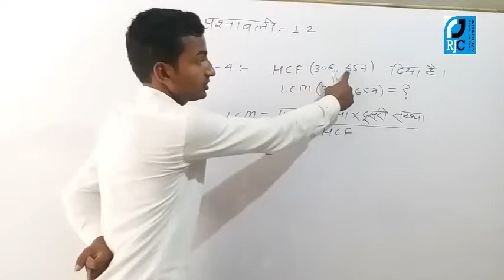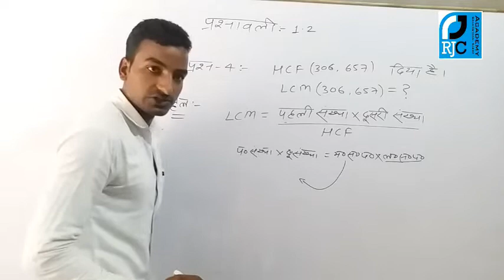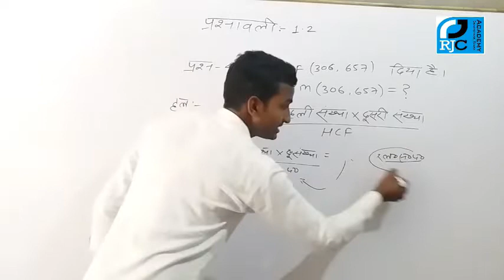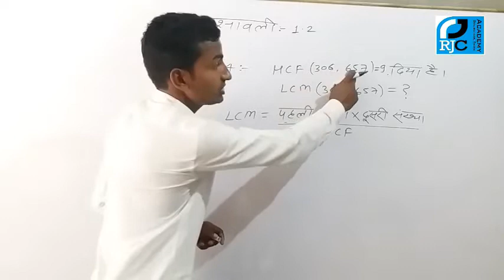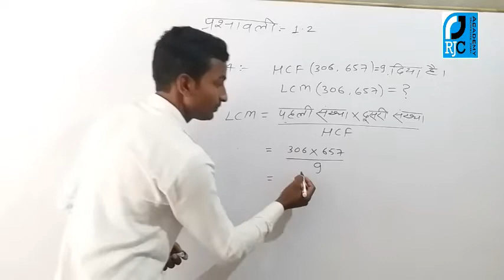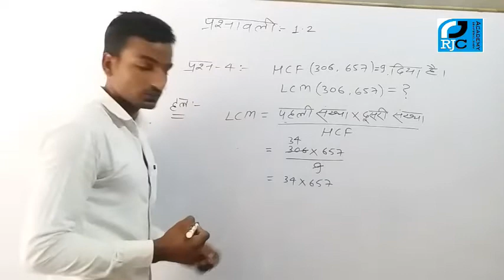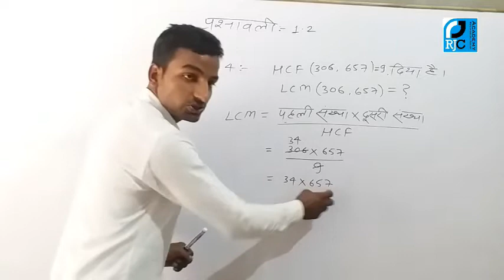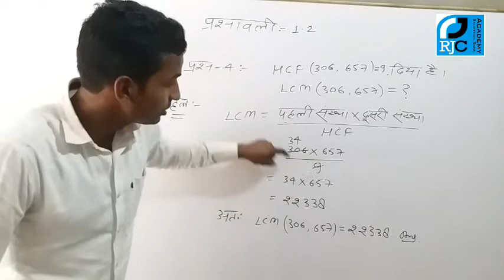UP BOARD CLASS 10TH- MATH ( Ex-1.2)Question No.4